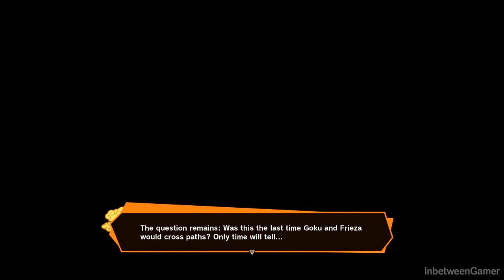Dragon Ball Z: Kakarot - Super Saiyan Blue Goku & Vegeta Vs Golden Freiza Boss Fight & Ending!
Super Saiyan Blue Goku & Vegeta Vs Golden Freiza Boss Fight & Ending S Rank DLC 2 A new power awakens

►Dragon Ball Z: Kakarot INFO
Initial release date: January 17th 2020
Publisher: Bandai Namco Entertainment
Series: Dragon Ball
Developer: Cyberconnect 2
Platforms: PlayStation 4, Xbox One, Steam
Genres: Action Role playing